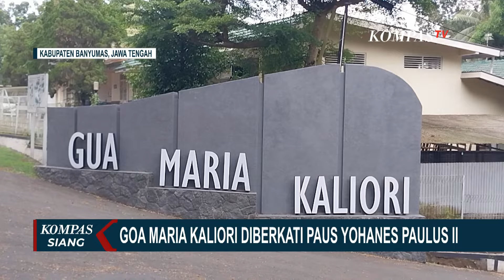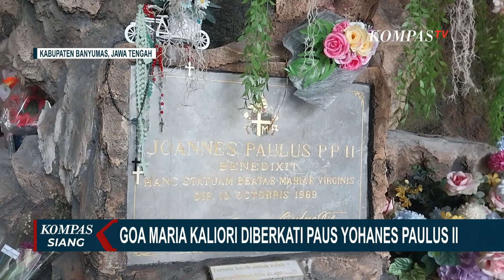Penampakan Goa Maria Kaliori yang Diberkati Oleh Paus Yohanes Paulus II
BANYUMAS, KOMPAS.TV - Goa Maria Kaliori merupakan tempat ziarah dan rumah doa untuk Umat Katolik yang ada di Kecamatan Kalibagor, Banyumas, Jawa Tengah.

Selain tempatnya yang asri, tempat ini juga menyimpan memori tersendiri karena diberkati langsung oleh Paus Yohanes Paulus dalam lawatannya ke Indonesia 35 tahun lalu.

Goa Maria Kaliori, dibangun pada sekitar awal 1990 dan berlokasi di daerah perbukitan di Desa Kaliori. Goa Maria ini disebut menjadi Goa Maria terbesar di Indonesia dengan fasilitas lengkap.

Baca Juga Uskup Maumere Ungkap Paus Fransiskus Giat Aksi Pastoral di